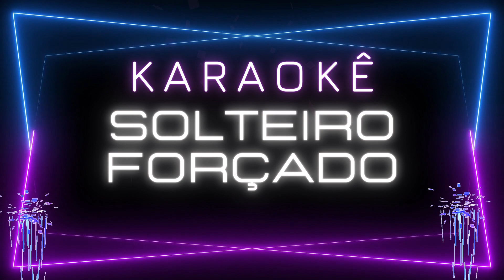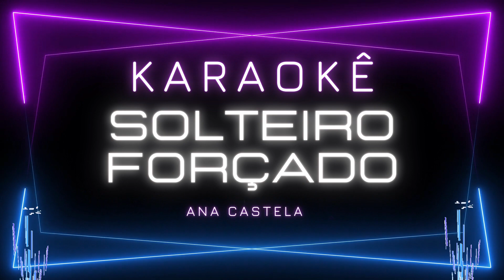SOLTEIRO FORÇADO - Ana Castela -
🎺🎤 Karaokê - SOLTEIRO FORÇADO - Ana Castela🎤🎺

🚫 ATENÇÃO: Atenha-se ao melhor! Diferente de alguns, não permitimos a distribuição do nosso playback em plataformas questionáveis como ONErpm, Lujo Network, Cmdshft ou qualquer outra plataforma de distribuição digital. Nossa qualidade é inigualável e protegida por medidas judiciais.

🙌 Pedidos de Novos Karaokês: Você quer ouvir uma música específica no nosso estilo impecável? Deixe seu pedido no campo de comentários abaixo. Mas há uma pegadinha: só aceitaremos pedidos dos nossos fiéis inscritos no canal. Torne-se um membro da nossa comunidade de apaixonados por karaokê!

🔵 Deixe o seu like se curtiu o vídeo!

👇 Queremos saber qual música você quer cantar! Deixe o seu pedido nos comentários abaixo e vamos tornar isso realidade! 👇